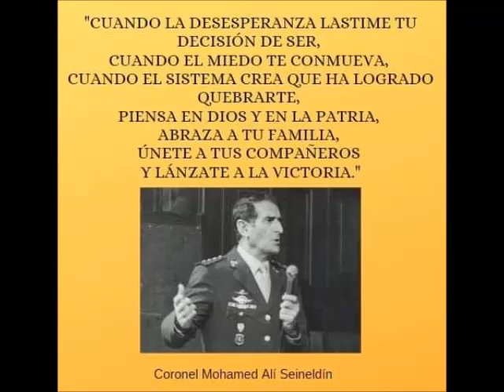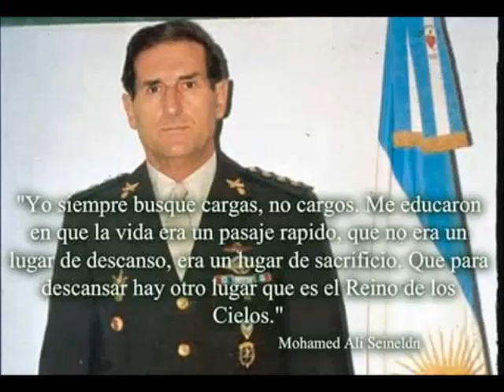Seineldin* Homenaje * "Mi nombre sera leyenda"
Video canción dedicada al ultimo Patriota; el Coronel Muhamad Ali Seineldín, leyenda , héroe y mito del ejercito Argentino.